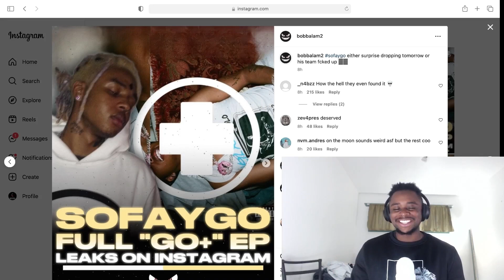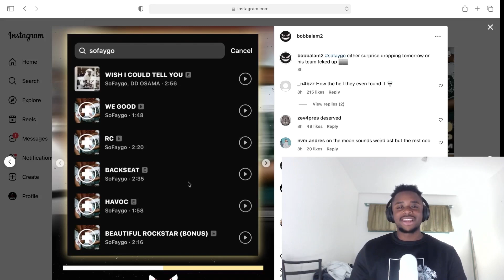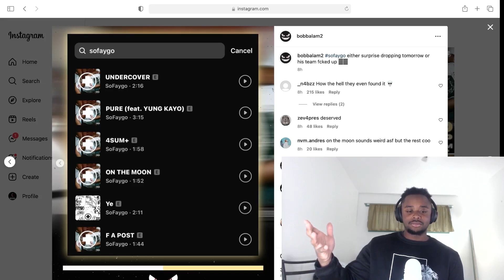SoFaygo’s Go+ EP ‘LEAKS’